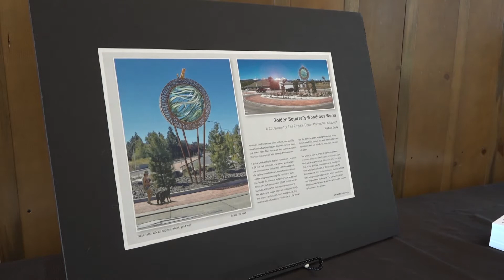Who pays for Bend roundabout art?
Roundabout art is a staple in Bend. But where does the money come from to pay for it?

It’s a question that was brought up on social media after the City of Bend recently awarded two artists the rights to build art that will go in two roundabouts.

“The money that’s raised for those generally comes from private donations from community members, money that comes from the Bend Foundation, and a 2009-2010 fundraising campaign called ‘Be Part of Art,'” said Art in Public Places Board President Romy Mortensen. “There is no cost at all to taxpayers for this art process.”

Michael Stutz proposed a sculpture called “Golden Squirrel’s Wondrous World” to Bend’s Art in Public Places. It will be installed at the Empire Avenue – Butler Market Road – NE 27th Street roundabout in Northeast Bend.

Joshua Wiener’s “You and I” will go in the roundabout at Brookswood Blvd and Powers Road.

More roundabout art is coming in the future.

“We’re putting call in place for artists for two additional sculptures at Murphy on 15th and at Colorado on Columbia,” Mortensen said.

Mortensen says the budget used to be around $100,000 for these pieces. The two most recent sculptures asked for a budget of $130,000.

Stutz says the time varies on making sculptures. It depends on how many people he has to help him and the scale of the piece.

“This is a big piece. It’s 24 feet tall,” Stutz said.

Stutz’s sculpture will be installed, at no cost to taxpayers, in summer 2023.